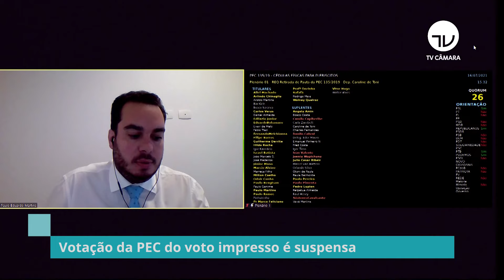Votação da PEC do voto impresso é suspensa - 16/07/21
Sob o protesto da oposição, presidente da comissão especial que analisa a proposta de Emenda à Constituição que cria o voto impresso declarou encerrada a última reunião antes do recesso parlamentar sem votar o relatório do deputado Filipe Barros (PSL/RR). A decisão foi tomada atendendo a um pedido do relator para fazer modificações no parecer.